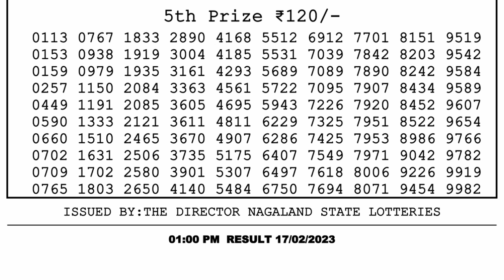Dear Lottery Sambad 1pm today 17.02.23 Nagaland State Lottery Result